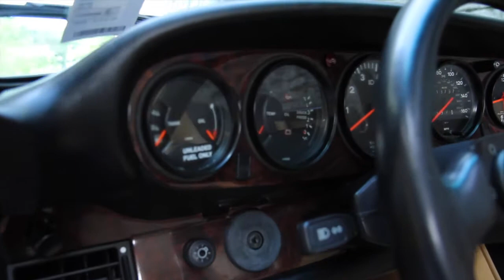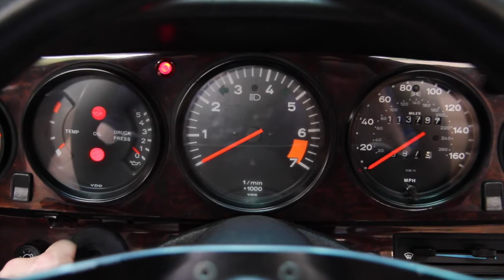1988 Porsche 911 Turbo Look Cab for sale